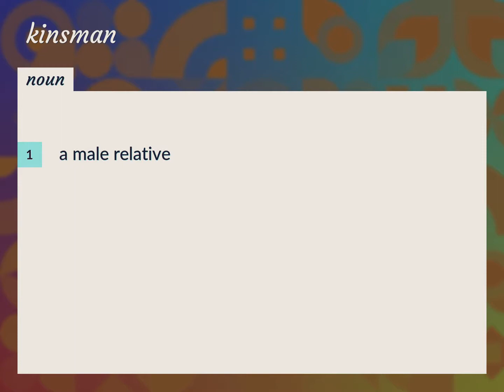Kinsmen | meaning of Kinsmen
What is KINSMEN meaning?